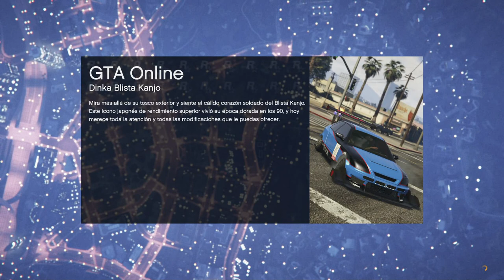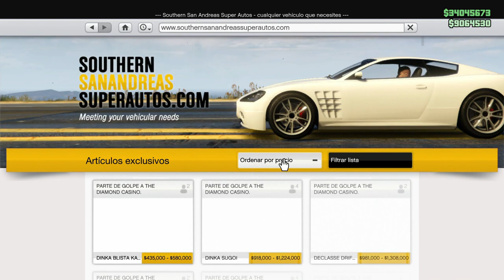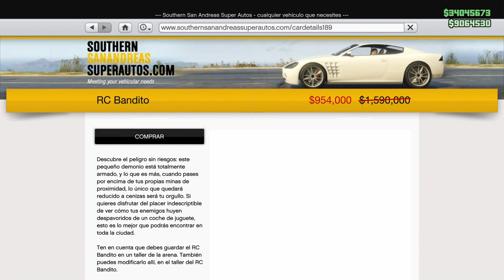HAZ este TRUCO SOLO SIN AYUDA Y GANA + DE $3.000.000 EN GTA ONLINE EL MEJOR TRUCO DE DINERO